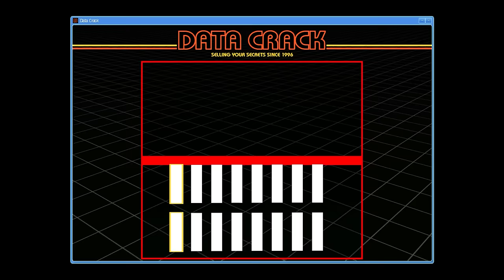$1 To $1,000,000 BIKE In GTA 5! Varunthegamer